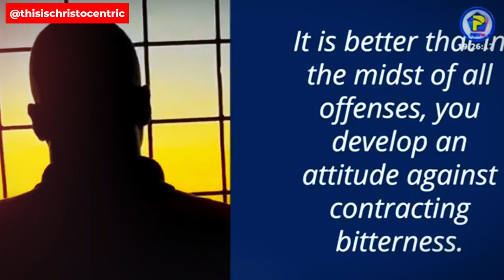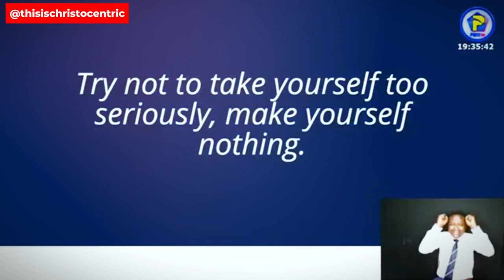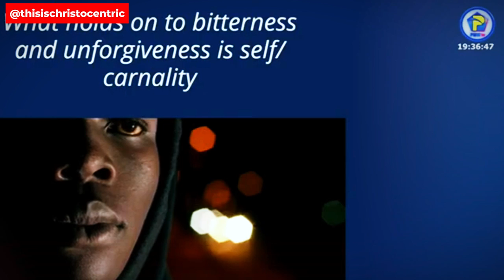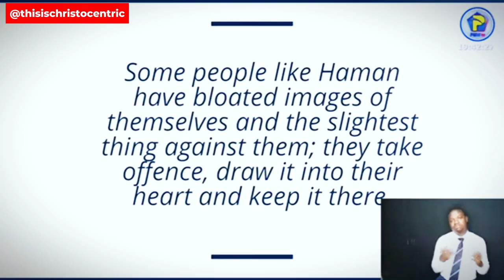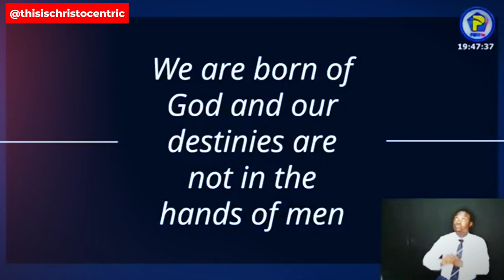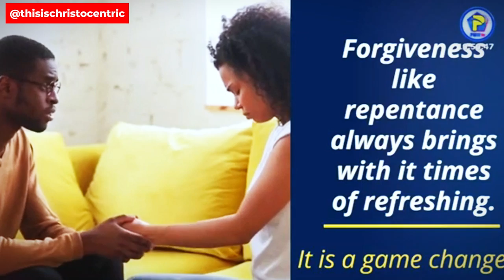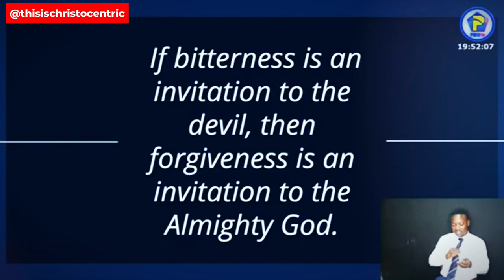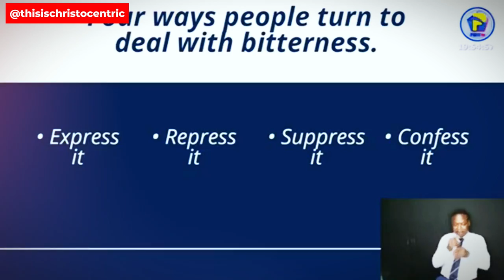THE FORMULA TO FORGIVE PEOPLE - Apostle Eric Nyamekye 2024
christocentric message
christocentric revival